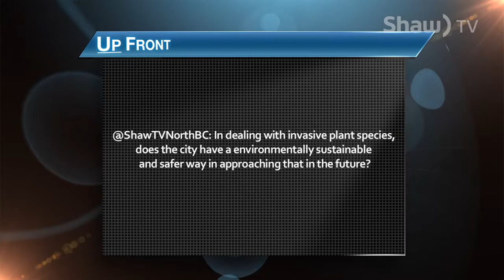Up Front: Mayor Bob Simpson on managing invasive plant species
Mayor Bob Simpson answers a question on how the city currently manages invasive plant species and what the plan is to make this process environmentally sustainable and safe.